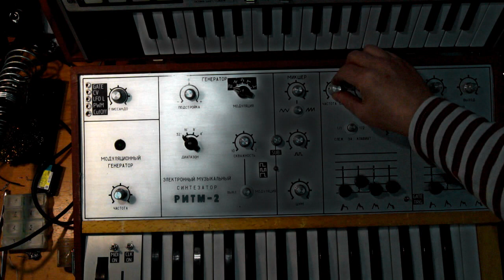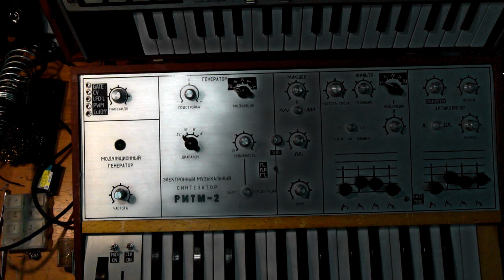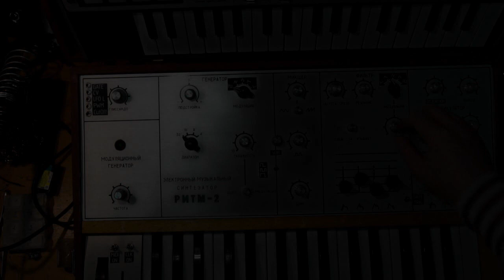RITM-2. Test after repair/mod/midi.part2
we maded next mod in this case: sub octave /2,/4,/2+/4, distortion knob, voltage control mod for vco depth modulation, increased depth, trigger/gate switch for vcf adsr, midi with pitchbend ,midi clock with divider by CC midi controller, modulation CC. added patchbay for ext controll. mail/fb for questions